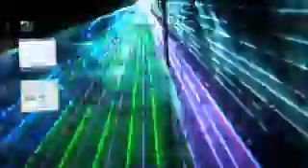Briteq CLUBLASER-7 Demo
A superb seven color club laser equipped with 3 powerful, temperature controlled lasers:
- 350mW Red laser (650nm)
- 60mW Green laser (532nm)
- 50mW Blue laser (473nm)